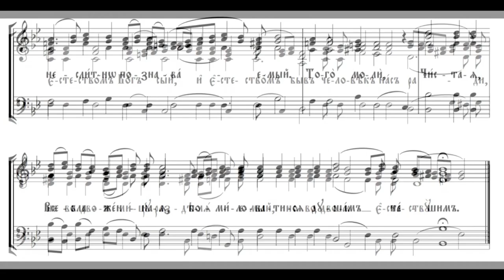Догматик гл.6 (Роспев Киево-Печерской Лавры)